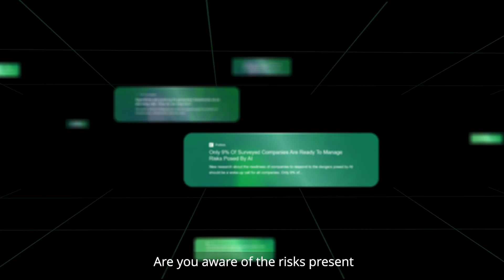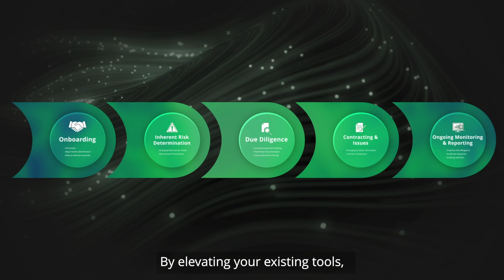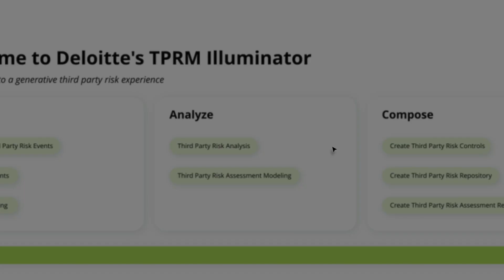Deloitte Global | Managing Generative AI Risks in Third Party Risk Management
Deloitte is excited to introduce our Gen AI risk Illuminator. A leading edge solution to identify and categorize supplier and third-party risks,  develops comprehensive controls to mitigate their impact,  and ensures your organization is conducting the right-sized due diligence before introducing Gen AI within your supply chain.  Generative AI is revolutionizing the way companies operate, enhancing efficiency and productivity within their supply chain like never before. With these growing innovations come increased risks, especially when leveraging third and fourth parties to deliver critical operations.